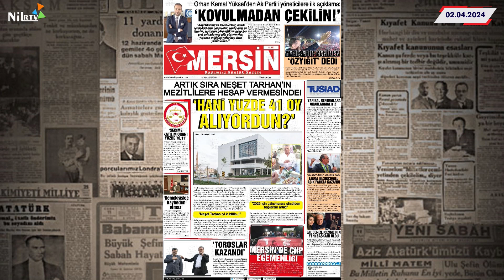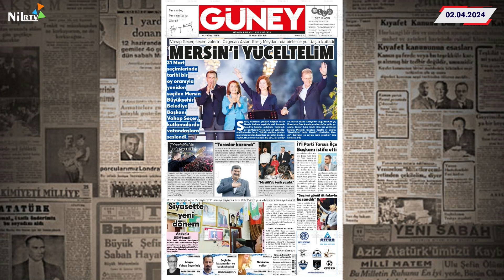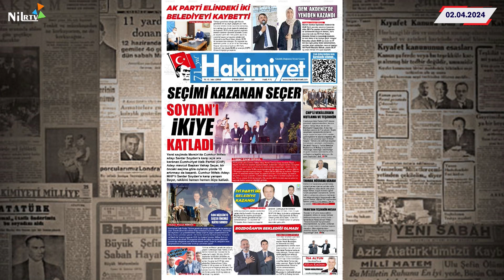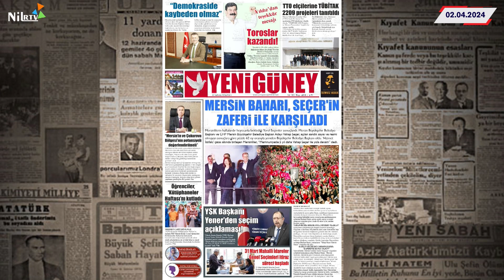Nil RTV , Ahmet Ateşok ile 7/24 Haber, mersin nilrtvcanlı 02.04.2024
📰 Nil RTV Ahmet Ateşok ile 7/24 Haber - Gündemi Kaçırma, Haberde 7/24 Yanındayız!

Merhaba haber tutkunları! Nil RTV'nin özel programı "Ahmet Ateşok ile 7/24 Haber"de güncel gelişmeler, kısa haberler ve sıcak gündem değerlendirmeleri sizleri bekliyor. Ahmet Ateşok'un sunumuyla, haberin nabzını kaçırmayın!

🕒 Güncel Haberler Kısa Kısa:
Bu özel programda, günün en önemli ve etkileyici gelişmelerini Ahmet Ateşok'un özgün sunumu eşliğinde hızlıca öğrenin. Kısa haber formatımızla, yoğun yaşam temposunda bile güncel kalmanın keyfini çıkarın.

📡 Siz de Katılın:
Gündemin içinde kalmanın en hızlı yolu "Ahmet Ateşok ile 7/24 Haber" programını takip etmek! Haber dolu dakikalar için bizi YouTube üzerinden izlemeyi unutmayın.